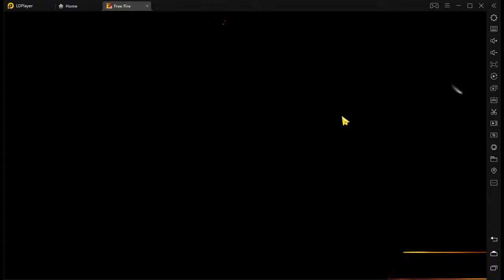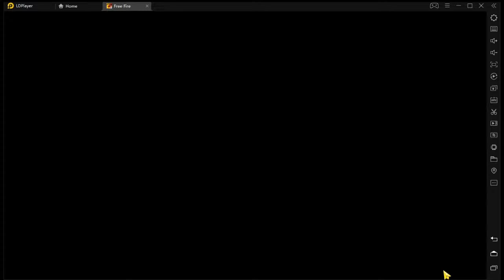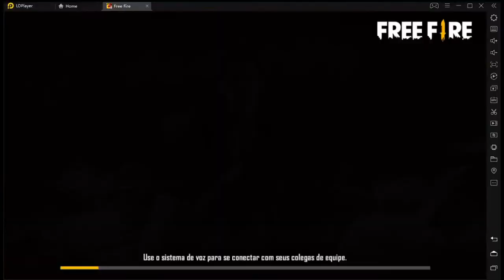CAMPEONATO BARATAO DIARIO